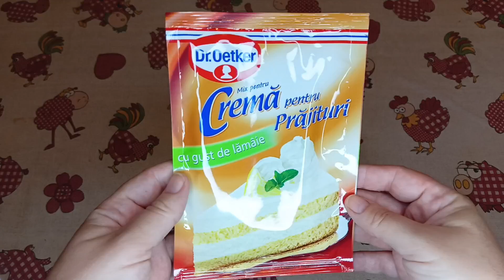PREPARO LA MOUSSE AL GUSTO LIMONE PER FARCIRE TORTA ACQUISTATA IN ROMANIA TASTE TEST LEMON